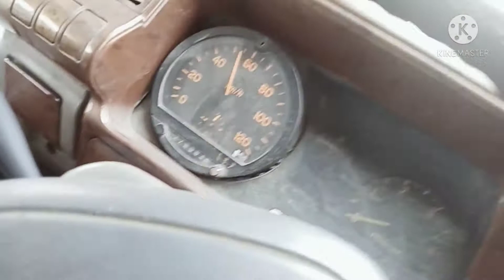wow Ang luwag ng kalsada ngayon may 1 2021 RD travel vlog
RD travel vlog